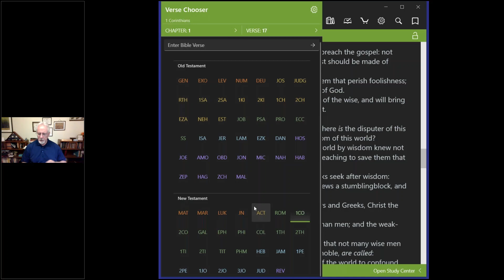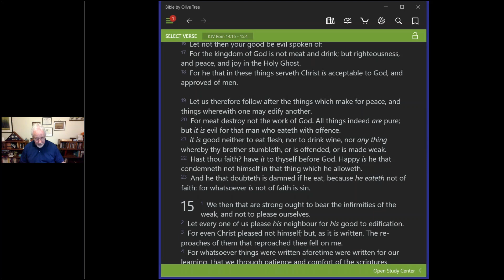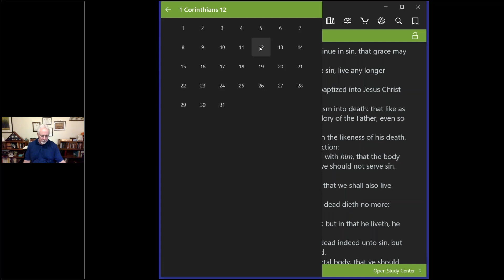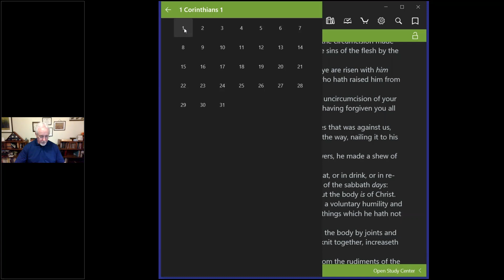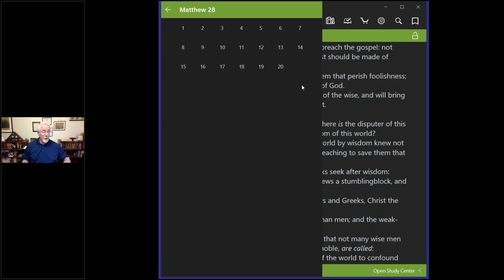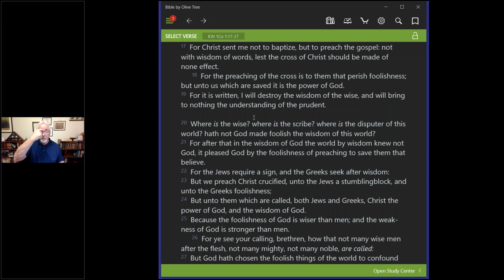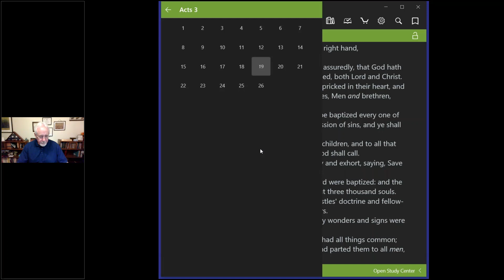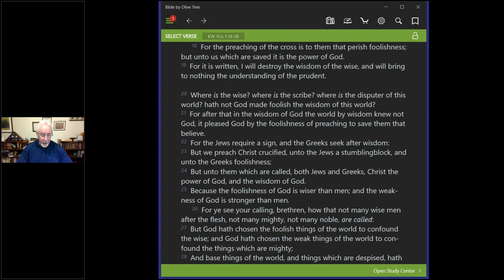First Corinthians, Pt 4